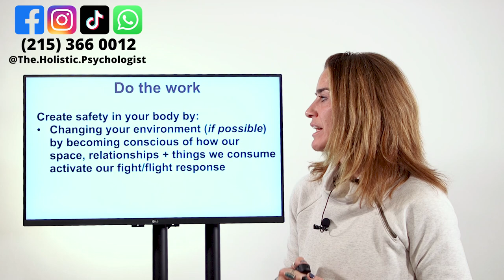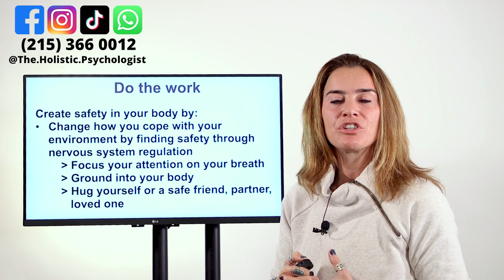How To Keep Your Body Safe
My Book: HOW TO DO THE WORK